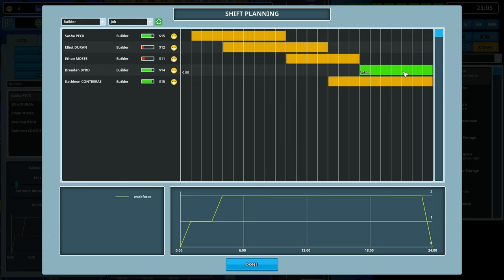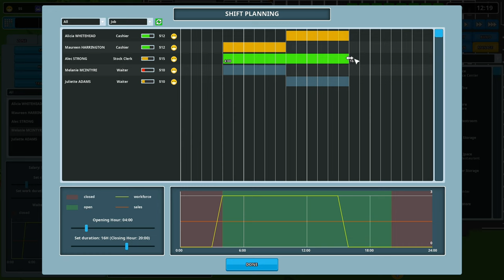Cup of Coffee Anyone? - Another Brick in the Mall (Part 7)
I finally get another business up and running, it is a coffee café. It is small, but it fills in the spot I had available for now. Let's play Another Brick in the Mall! It is Coffee Time!

"Another Brick in the Mall" is a thrilling and detailed simulation game that lets you experience the excitement and challenges of building and managing your own shopping mall. As the mastermind behind every aspect of mall development, you'll have the power to design and customize your dream shopping center. With a vast range of stores, restaurants, and facilities to choose from, you can create a unique and bustling retail environment that caters to the needs and desires of your customers.

The game features stunning graphics and a realistic simulation of the retail world, providing an immersive experience as you navigate through the complexities of mall management. From choosing the right location, optimizing store layouts, setting rents, managing finances, and hiring and training employees, every decision you make will impact the success of your mall.

As you progress, you'll face various challenges and emergencies that require quick thinking and strategic planning. You'll need to handle unexpected situations like fires, robberies, and customer complaints while keeping your mall operations running smoothly. Balancing the needs of your customers, tenants, and employees is crucial to maintaining a profitable mall and expanding your retail empire.

"Another Brick in the Mall" also offers in-depth customization options, allowing you to personalize your mall with different themes, decorations, and amenities. You can run marketing campaigns to attract more shoppers and keep your mall relevant in a competitive retail landscape. With a realistic economic system that simulates supply and demand, pricing, and consumer behavior, you'll need to stay ahead of the market trends to succeed.

In summary, "Another Brick in the Mall" offers a captivating and challenging gameplay experience for those who enjoy simulation and strategy games. With its detailed management mechanics, realistic simulation, and customization options, it provides an immersive and addictive experience as you strive to create and manage the ultimate shopping mall. Are you ready to take on the challenges of being a retail tycoon in "Another Brick in the Mall"?